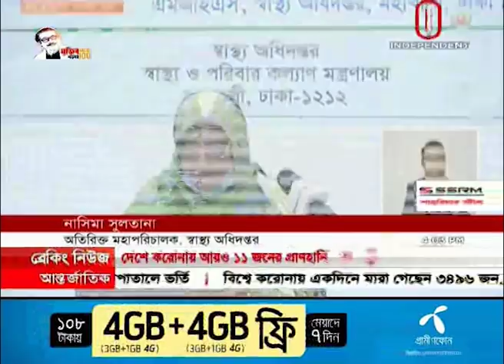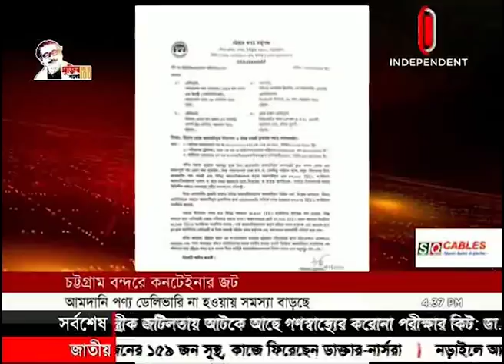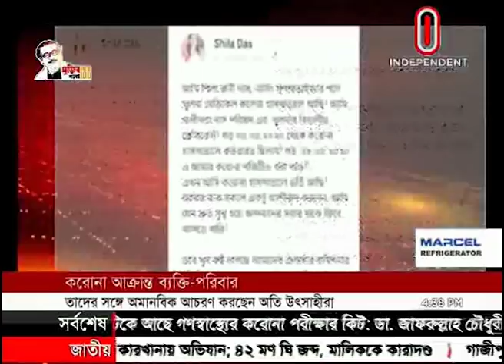News AT 04 PM || সমগ্র বাংলাদেশ || 11 May, 2020